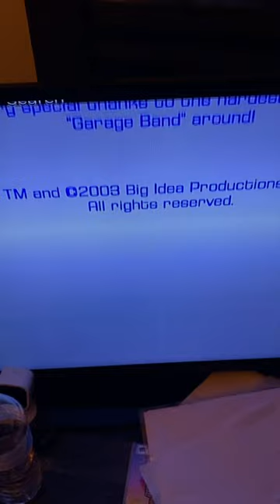Big Idea Productions Inc Logo (2003)